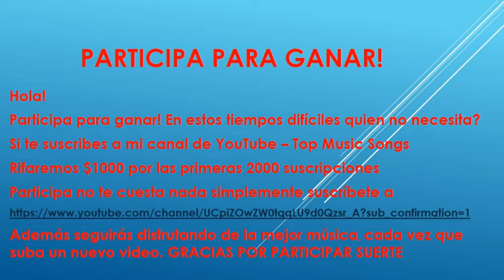Only the best music - Wildflowers Those Things We Did Back Then -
All Those Things We Did Back Then - Wildflowers
Better without Me - Wildflowers

We would like to receive your comments so that the content is richer, we are a musical producer.